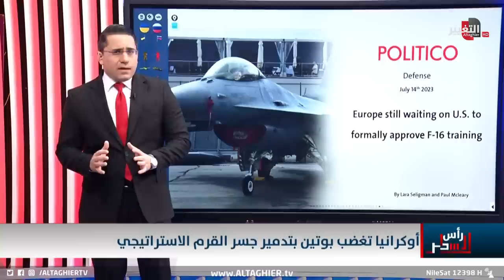بالزوارق المفخخة .. كييف تربك روسيا بضربة لوجستية مدوية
موقع قناة التغيير الفضائية  الالكتروني